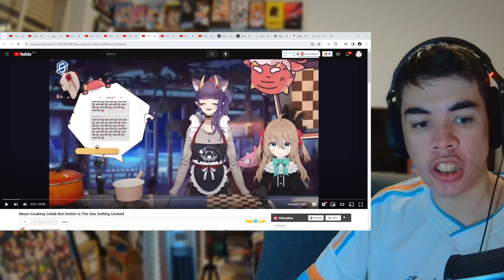Neuro - Sama And OniGiri Cooking Collab Is Hilarious